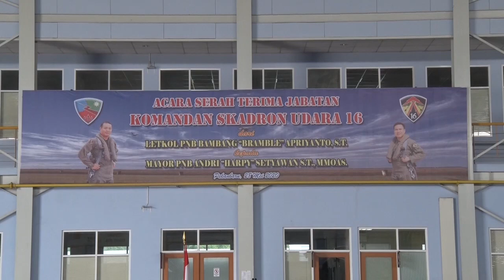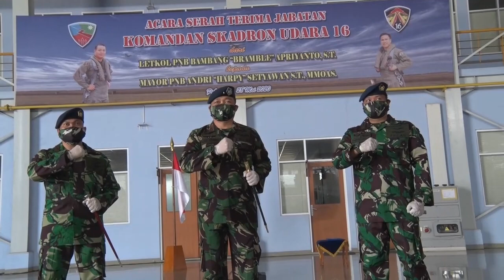Serah Terima Jabatan Komandan Skadron Udara 16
Serah Terima Jabatan Komandan Skadron Udara 16,  dari Letkol Bambang "Bramble" Apriyanto, S.T.Kepada Mayor Pnb Andri "Harpy" Setyawan, S.T., MMOAS.